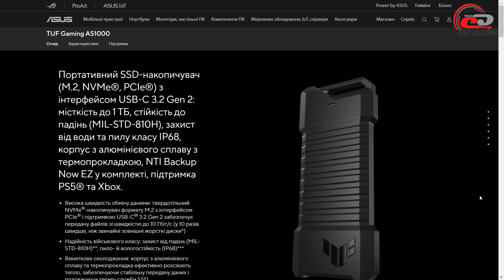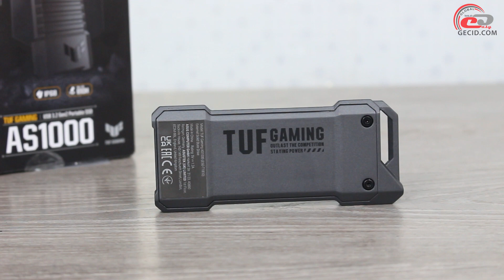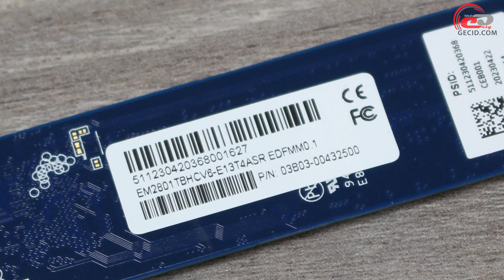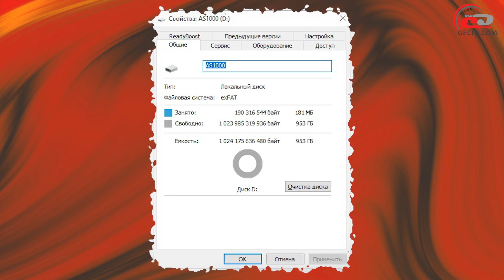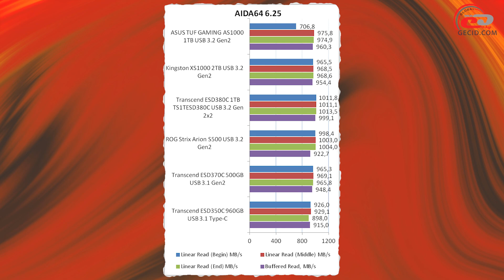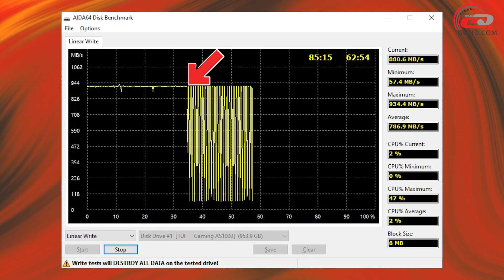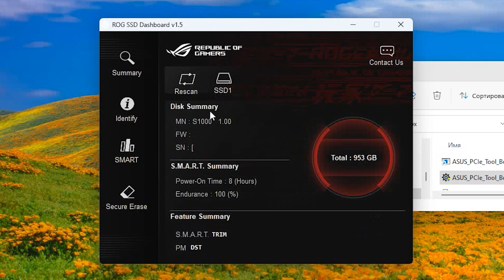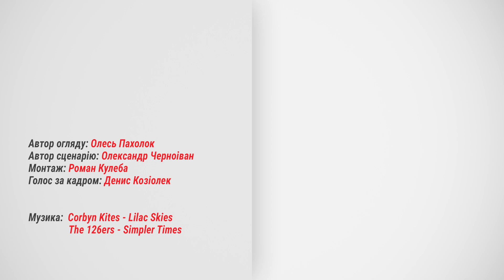Огляд зовнішнього SSD ASUS TUF Gaming AS1000 об’ємом 1 ТБ: Захист перш за все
Місткий зовнішній SSD з підключенням по USB 3.2 Gen 2 Type-C, який відповідає стандартам захисту IP68 і MIL-STD-810H.

Меню:
0:00 Вступ
0:51 Комплект постачання
1:16 Зовнішній вигляд
4:12 Тестування
6:52 Програмне забезпечення
7:27 Підсумки